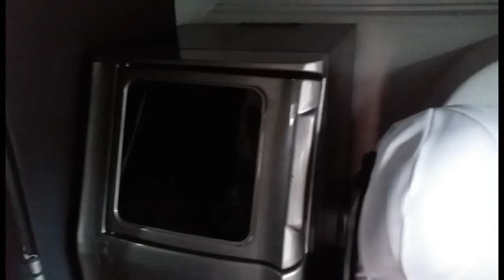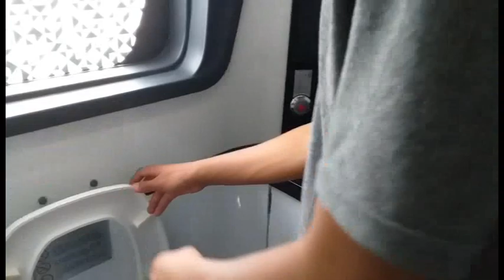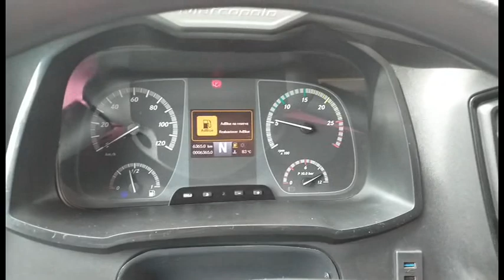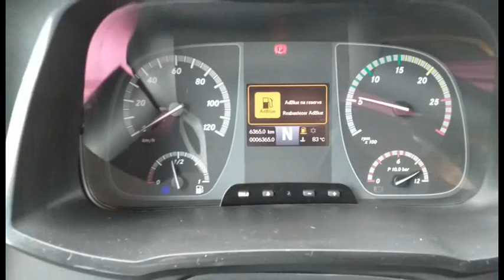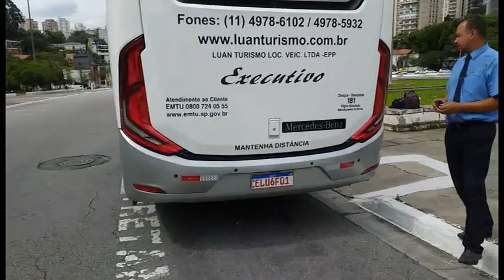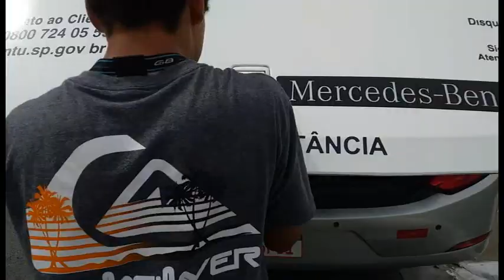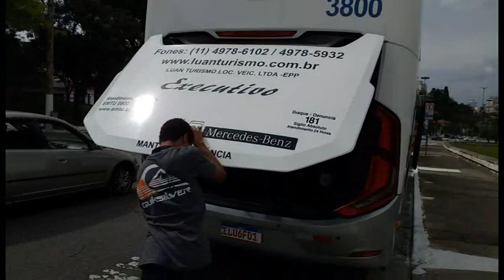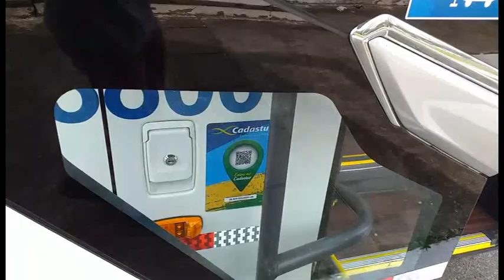NOVO G8 1200 - O500 R - BLUETEC 5 : LUAN TURÍSMO 3800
LUAN TURÍSMO 3800

NOVO MARCOPOLO PARADISO  G8 1200 -

MERCEDES -BENS O500 R BLUETEC 5 : LUAN TURÍSMO 3800